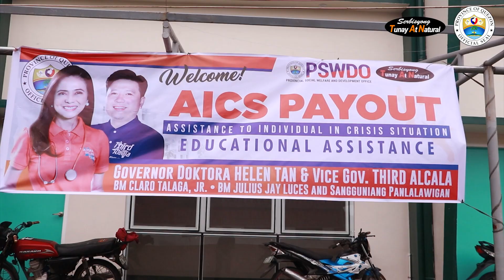A Productive Day in Infanta, Quezon ｜01•31•2023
Ang goal araw-araw mayroon tayong pambili ng pagkain. Pangalawa, makapagpaaral ng anak. Pangatlo, pagmay sakit hindi tayo pauli-uli kung saan-saan pumupunta kasi mayroon na tayong pagkukuhaan ng pambili ng gamot. Iyan ang sukatan para masabi na ang buhay natin ay nagbago dahil sa mga proyekto. Ang gusto natin mas malalim, panghabang-buhay na tulong na pakikinabangan ng ating mga kababayan.